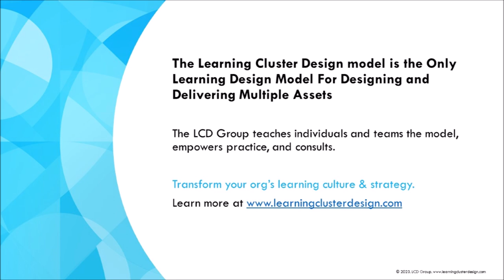Lisa's Favorites for the New LCD Tools v2.0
Crystal and Lisa share just a few of their favorite new features of the LCD Tools v2.0.

For a full changelog, see the Tools page on the LCD website.

What are the LCD Tools?

The Tools are step-by-step frameworks to gather the data, complete the strategic thinking, and create the deliverable for each of LCD Model's Five Actions. The five Tools were first published in the book, Designing for Modern Learning, in 2020 after teaching the model for 5 years.

Recall, the Learning Cluster Design model is a learning design model for designing multiple learning assets for more than a single target audience for a given learning initiative. The goal is to change on-the-job behavior. It is composed of five Actions and four Principles. These actions are:  Change On-the-Job Behavior, Learn Learner-to-Learner Differences, Upgrade Existing Assets, Surround Learners with Meaningful Learning Assets, and Track Transformation of Everyone’s Results.

We post new videos to help teach the LCD model and share modern learning case studies.

The only learning design model for designing and delivering multiple learning assets to drive change on the job.

✅ The LCD Practicum course has an over 70% NPS score and produces a learning cluster you can take back to work.
✅ Our virtual Intro course and Tool Walkthrough courses launch individuals and teams on their journey with LCD